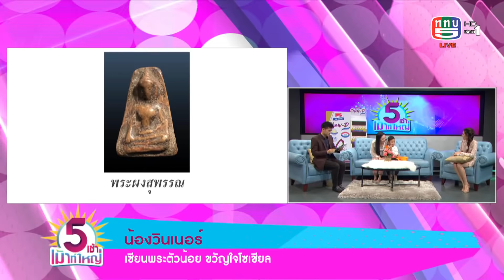น้องวินเนอร์ เซียนพระตัวน้อย ขวัญใจโซเชียล